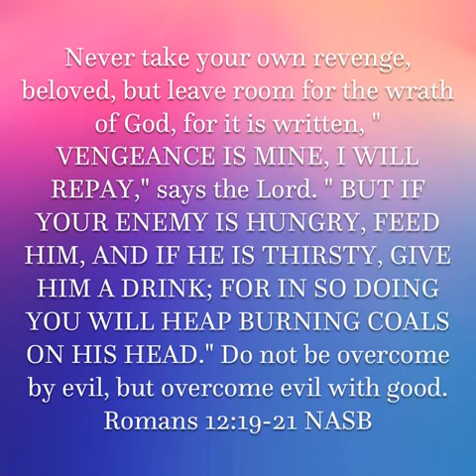When Will You Avenge Yourself, Lord & King Jesus?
THE DAY IS COMING WHEN THE SON OF GOD JESUS CHRIST WILL AVENGE HIMSELF. JESUS CAME AS A LAMB THE FIRST TIME, BUT WHEN JESUS RETURNS HE SHALL AND WILL COME AS A LION. IT IS FOR GOD TO AVENGE NOT US. THE LORD SAYS, VENGEANCE IS MINE I WILL REPAY. WE CHRISTIANS CONQUER EVIL WITH GOOD.